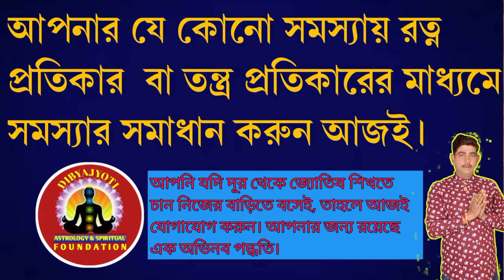রবি + কেতু যোগ আপনার জন্মছকে নেই তো?